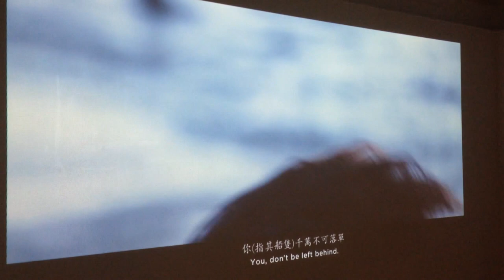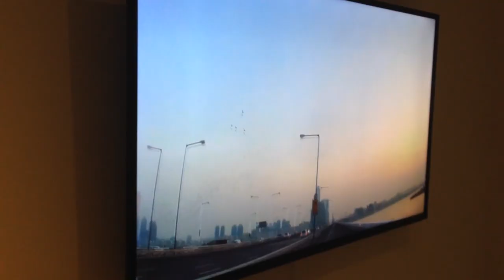CCEB students describe works of art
What do you do if the next topic in the coursebook is 'Art'? You take your students to an art gallery! Upper-Intermediate Class teacher Sissa and Intermediate Class teacher Justyna both came to the same conclusion and decided to take their students to Cairns Regional Art Gallery. It seems like the students of both classes enjoyed this artistic experience!